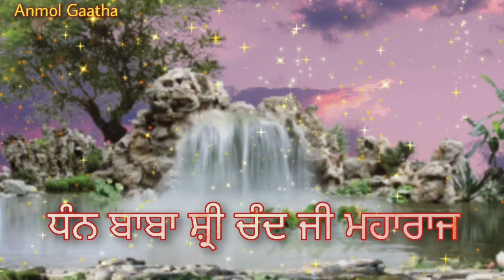RAJA UDAI SINGH NU PATA LAGYA KE USDA PUTAR 11 SAAL BAAD MAR JAYEGA TA OH BABA SRICHAND JI PAAS AAYA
voice - bhai amritpal singh
Guidence Giani Thakur Singh Ji
And Giani Sant Singh Ji Maskeen
Produced By Anmol Gaatha Channel
Guidence Satkar yog Giani Thakur Singh Ji
Blessings Sant Isher Singh Ji Rara Sahib
Baba Nand Singh Ji
Jathedar Baba Kulwant Singh ji
Kotaan Kot Shukar Dhan Dhan Sri Guru Granth Sahib Ji Maharaj
Dhan Baba Sri Chand Ji
Dhan Baba Gurditta Ji
Dhan Baba Atal rai Ji
Dhan Mata Sundar Kaur Ji
Dhan Mata Gujar Kaur Ji
Dhan Baba Budda Ji
Dhan Baba Deep Singh Ji Amar Shaheed
Dhan Panj Pyare
Dhan Panth Khalsa
Dhan Baba Lakhmi Chand Ji
Dhan Guru Nanak Dev Ji
Dhan Baba Mohri Ji
Dhan Bhai Mardana Ji
Dhan Bhai Bala Ji
Dhan Bebe Nanaki Ji
Dhan Baba Fateh Singh ji
Dhan Baba Zoravar Singh Ji
Dhan Baba Ajit Singh Ji
Dhan Baba Jhujhar Singh Ji
SUPPORT FROM RESPECTED
giani jungbir singh ji
giani sher singh ji
baba banta singh ji
giani pinderpal singh ji
Bhai Sarabjit singh ji
Nanaksar Jagraon
Ashirwad Brahmgiani Baba Ajit singh ji Hansali wale